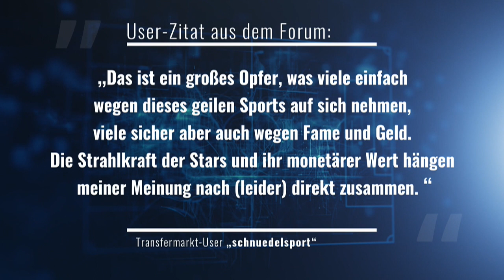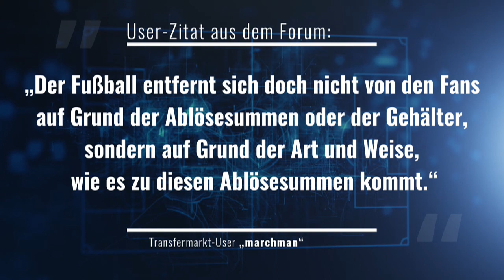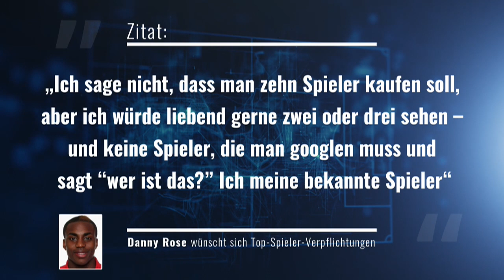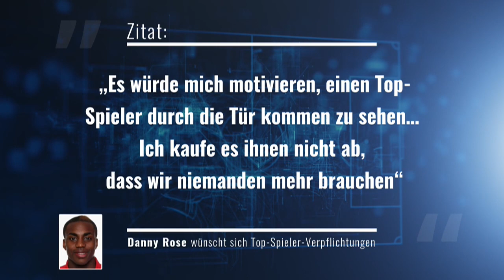Alles zum DFB-Pokal - Saisonstart in England & Holland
In Kooperation mit sportdigital hat Transfermarkt eine tägliche Fußball-Sendung mit allen beliebten Rubriken der Website gestartet: Aktuelle Transfers und Gerüchte, Marktwerte, Statistiken und jede Menge Interaktionsmöglichkeiten für die User der größten Fußball-Community Deutschlands. Topthema heute: Die 1. Runde des DFB-Pokals wird am Wochenende ausgetragen. Vor der Partie des KSC gegen Leverkusen haben wir mit Karlsruhe-Sportdirektor Oliver Kreuzer gesprochen. Außerdem: Alles zu den Saisonstarts der Premier League und der Eredivisie.